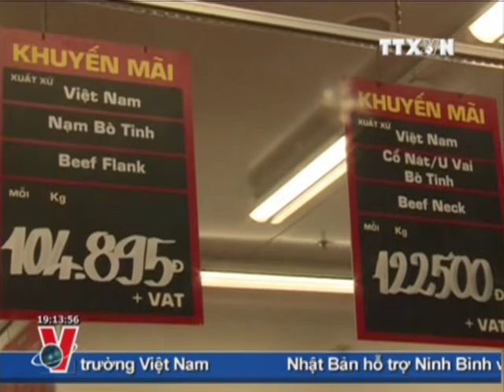BTTS 19H 1 11 CLIP 2